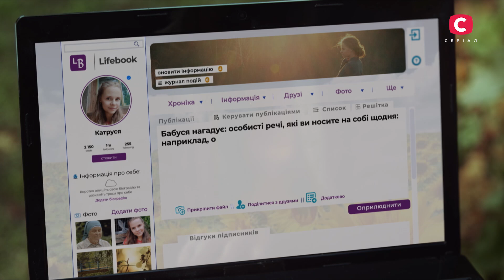Сліпа 2 сезон 43 серія: Місячне затемнення | МІСТИКА | СЕРІАЛ 2022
Дивіться онлайн містичний серіал Сліпа 2 сезон 43 серія на YouTube! Після втрати чоловіка Лариса вважала, що більше ніколи не відчує жіночого щастя. Проте пів року тому вона познайомилася з Владиславом і безмежно закохалася в нього. Жінка була на сьомому небі від щастя, проте донька не розділяла її радощів. Інні дуже сумувала за татом і не хотіла бачити в домі чужого чоловіка. У 43 серії Сліпої Влад почав дуже дивно поводитися. Він міг образити Ларису, а на ранок поводитися так, ніби нічого не сталося. Різкі зміни настрою насторожили жінку. Вона вирішила звернутися до провидиці та дізнатися, що коїться з коханим. Чи допомогла їй баба Люба? Дивіться онлайн у містичному серіалі Сліпа сезон 2.